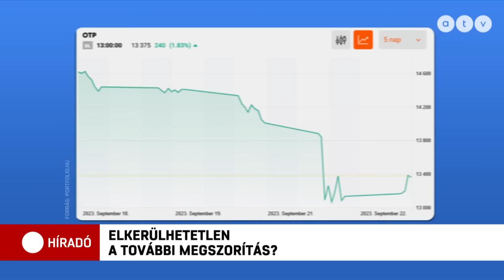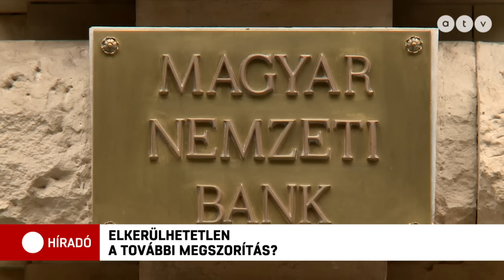Megszorítások jöhetnek a magas költségvetési hiány miatt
Ezt mondta a Híradónknak a Portfólió lapigazgatója, miközben a gazdaság irányítói között egyre nagyobb a feszültség. Varga Mihály és Matolcsy György ismételten egymást kritizálta, amibe most Kocsis Máté, a Fidesz frakcióvezetője is beszállt. A DK szerint mindenkit felelősség terhel a gazdaság jelenlegi állapota miatt.